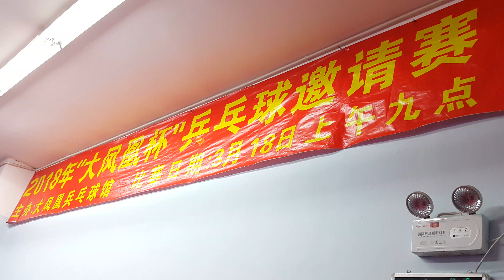20180318_深圳大鳳凰乒乓球俱樂部主辦 2018年【大鳳凰盃】乒乓球邀請賽（熱身花絮）